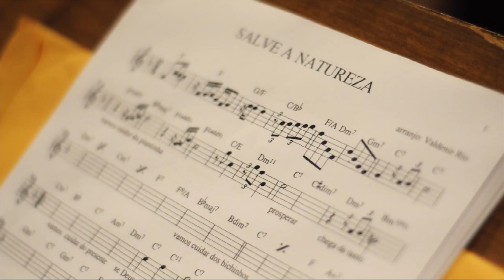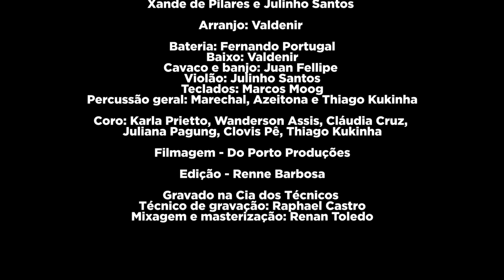Ame a Natureza - Xande de Pilares e Giovana Galdino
Cantores: Xande de Pilares e Giovana Galdino

Compositores: Rapha SP e Aquiles da Vila

Produção musical:
Xande de Pilares e Julinho Santos

Arranjo: Valdenir

Bateria: Fernando Portugal
Baixo: Valdenir
Cavaco e banjo: Juan Fellipe
Violão: Julinho Santos
Teclados: Marcos Moog
Percussão geral: Marechal, Azeitona e Thiago Kukinha

Coro: Karla Prietto, Wanderson Assis, Cláudia Cruz, Juliana Pagung, Clovis Pê, Thiago Kukinha

Gravado na Cia dos Técnicos
Técnico de gravação: Raphael Castro
Mixagem e masterização: Renan Toledo

Imagens da Internet: TV CULTURA